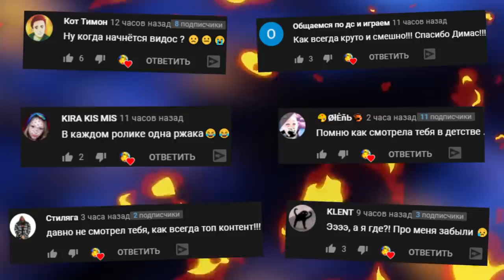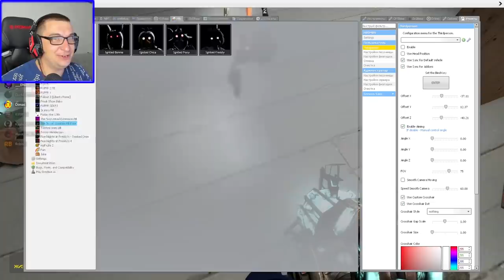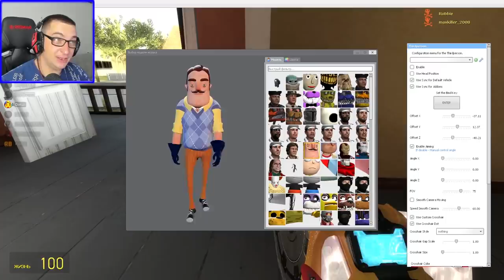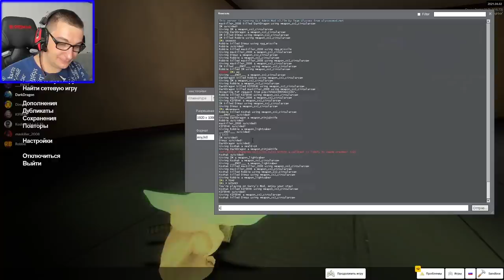ПРИВЕТ СОСЕД ИЩЕТ НАС В ГАРРИС МОД ВЕСЕЛЬЕ И УГАР ► Garry's Mod